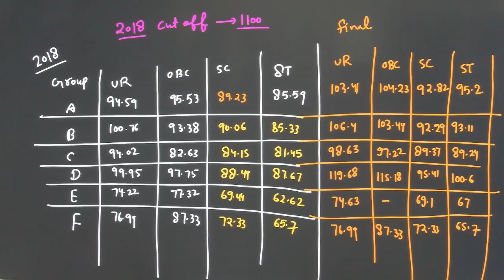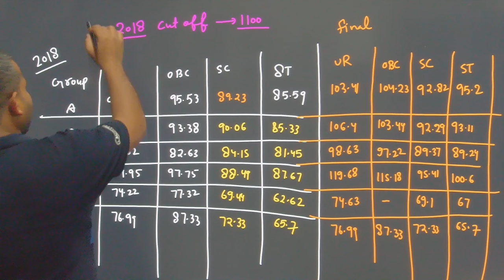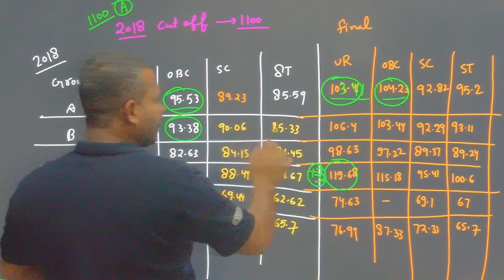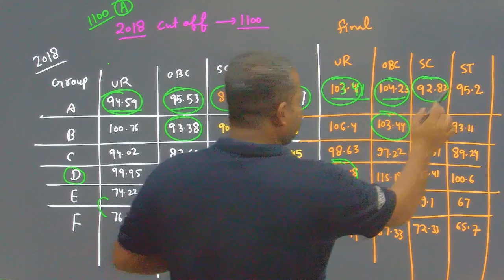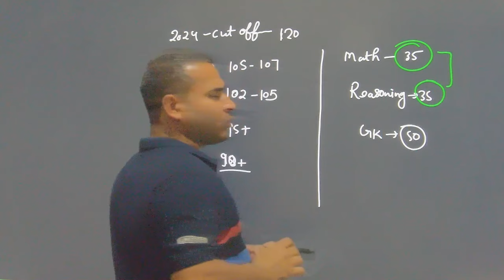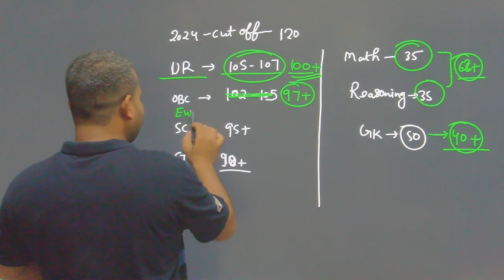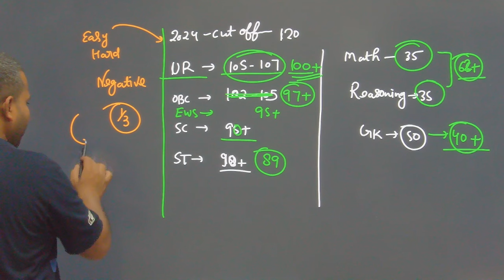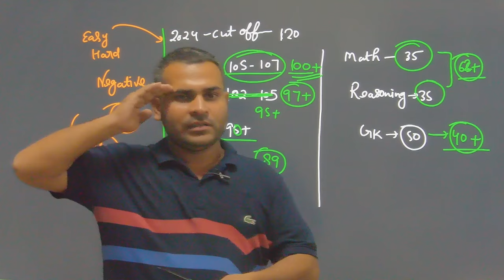RPF SI SAFE SCORE 2024 PREVIOUS YEAR CUT OFF FOR 2024 BY EX RAILWAY RAHUL SIR